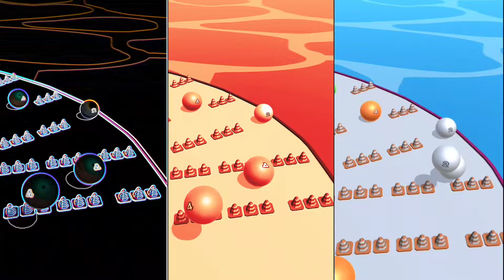15 Februari 2024